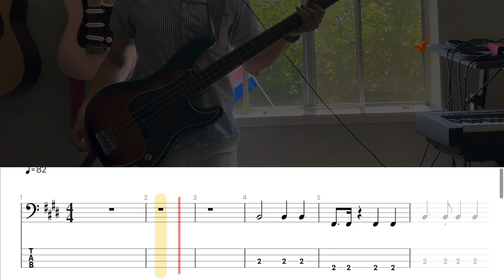Coldplay - You Only Live Twice [Live] (Bass Cover WITH TABS)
What another great cover by the band again of course... Pretty fun tune to play!!

GEAR USED:

Bass: 60''s Fender Precision Bass
Amp: Ampeg BA-210
Audio Interface: Focusrite Scarlett 2i2 (2nd Gen)
Audio Software: Logic Pro X
Tab: Guitar Pro 7
Tab Player: Go PlayAlong 4